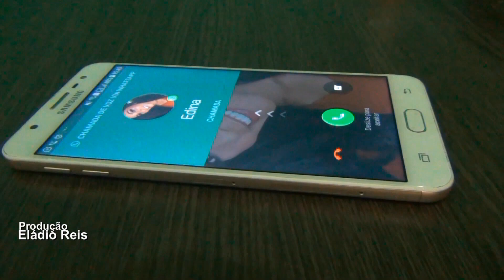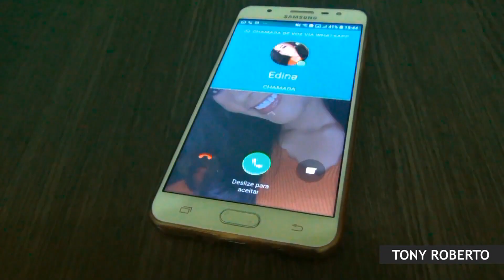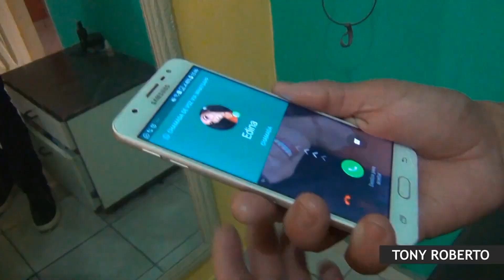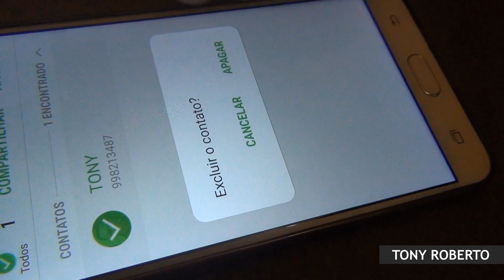Tony Roberto - Chora, Me Liga, Reclama (videoclipe Oficial)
Cantor E Compositor Tony Roberto

Autor E Compositor: Tony Roberto
Produtor: Walbinho dos Teclados
Aranjos: Walbinho / Tony Roberto
Produçãode Video: Eládio Deus
Imagens: Victor Hugo (Drone) / Eládio Reis